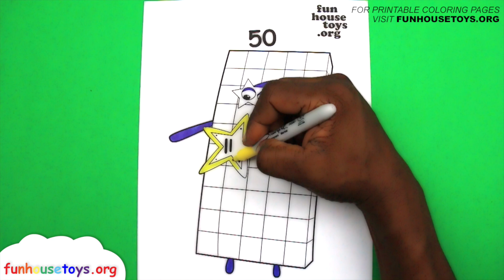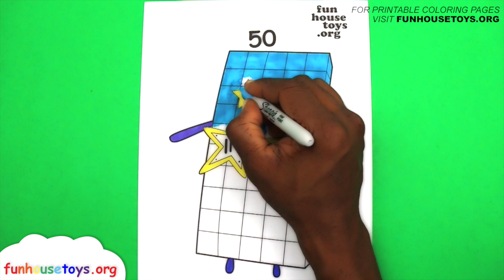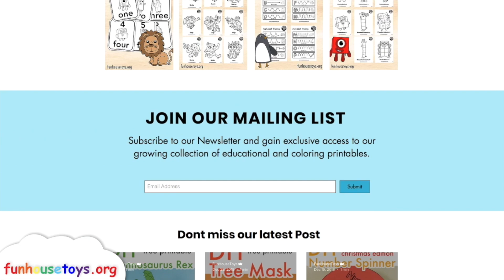New Numberblocks 50 | NUMBERBLOCK Coloring EPISODES 20, 30, 40!! Fun House Toys Learn to Count